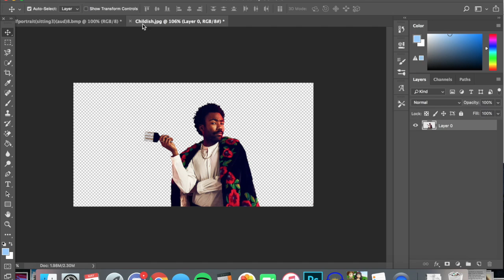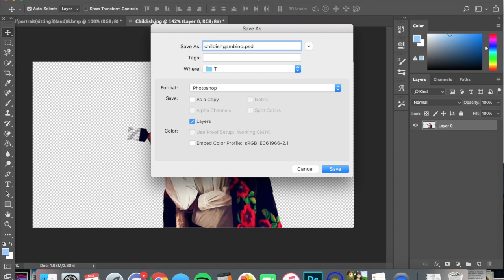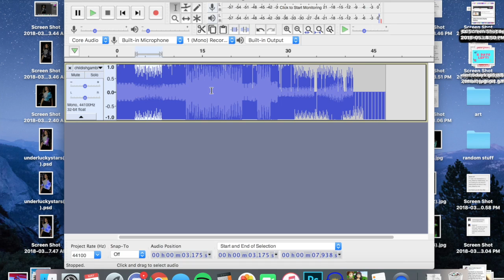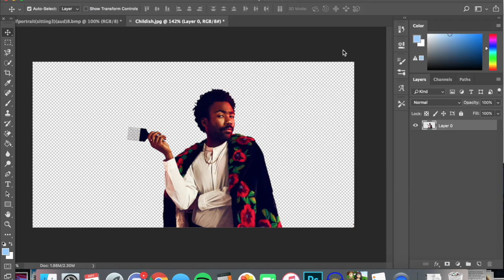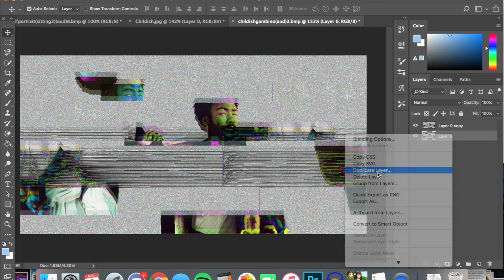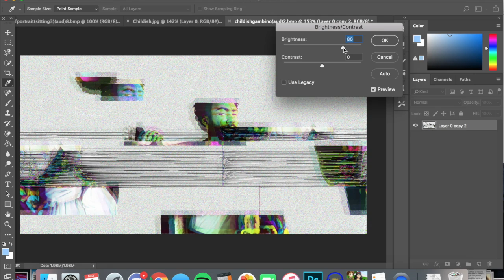Glitch Portraits (Childish Gambino)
A tutorial on using audacity and photoshop to glitch an image.
Commissions and private lessons available

Photo Creds: DC Music Download
Music Creds: Redbone by Childish Gambino